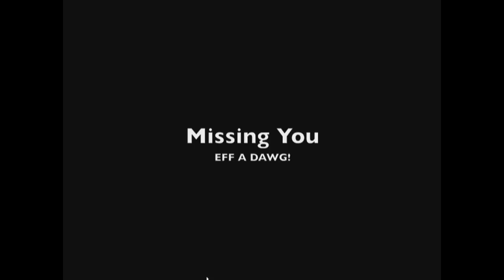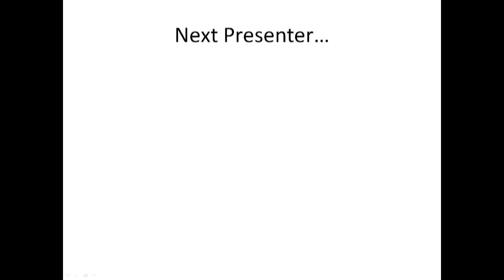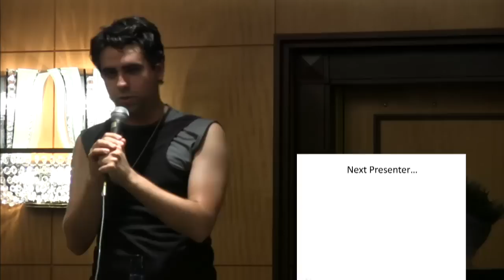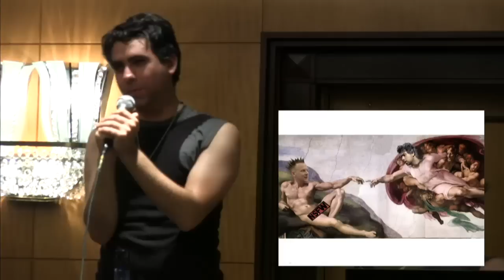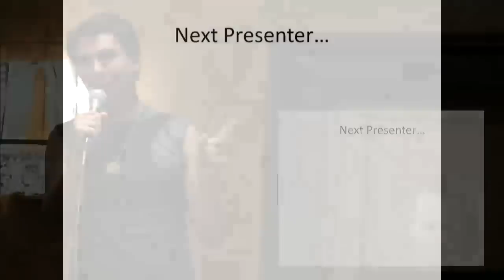NSFW 143 - Dragon*Con Con of a Dragon Three Equals Equals Equals Dee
The full live stream from the third annual NSFW show live at Dragon*Con!

Shout out to NewTek for supplying a TriCaster to make the livestream possible.